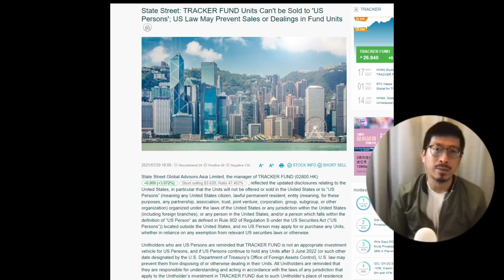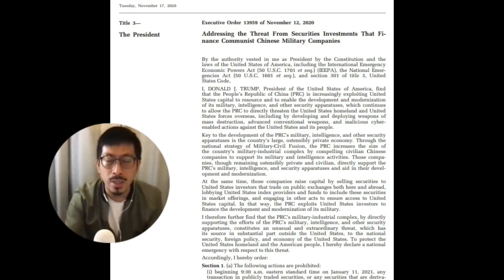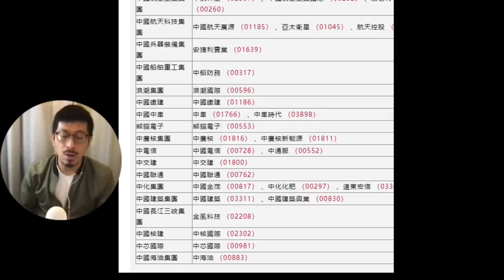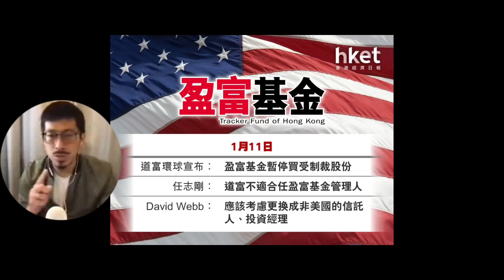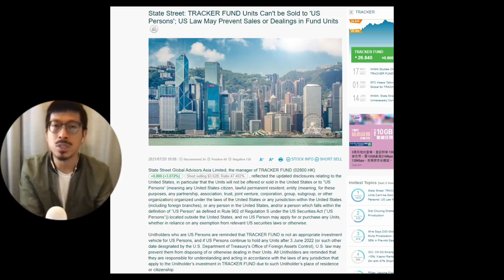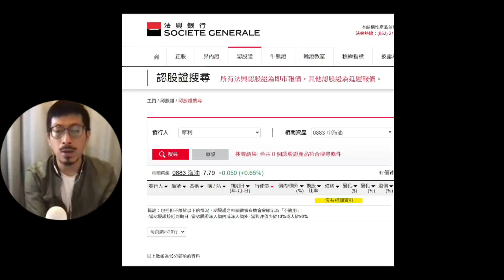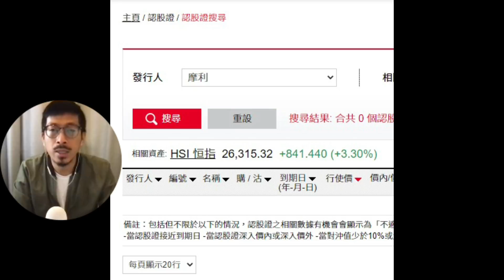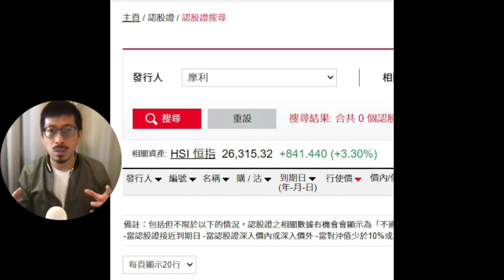美國人禁買港股真相 道富技術性修改章程 另有魔鬼細節 李鴻彥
美國人無得買港股呀～世界末日呀呀呀呀～
咪住！阿爺喺大廳，係咪唔駛驚？
定係鐘擺兩極冚家炸田鼠？
其實兩邊都未係，但究竟發生咩事？修改章程有咩細節？
JL話你知

CanForum住加男女討論區 點擊連結即時加入討論